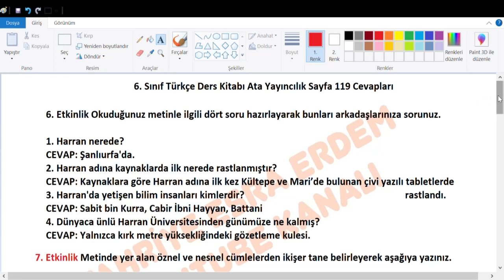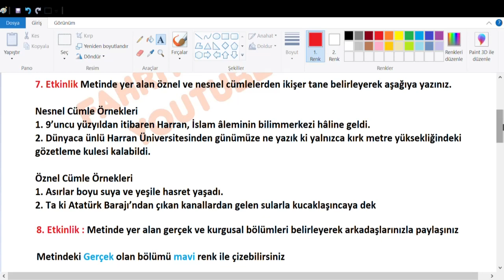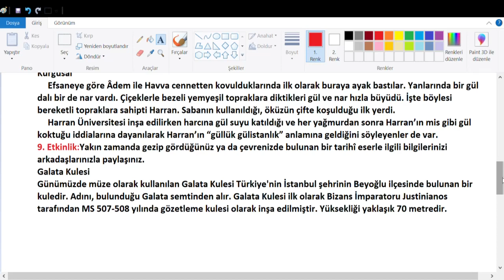6. Sınıf Türkçe Ders Kitabı Ata Yayıncılık Sayfa 119 Cevapları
9. Etkinlikn:Yakın zamanda gezip gördüğünüz ya da çevrenizde bulunan bir tarihî eserle ilgili bilgilerinizi arkadaşlarınızla paylaşınız.
6. Sınıf Türkçe Ders Kitabı Cevapları Ata Yayıncılık,
Ata Yayıncılık 6. Sınıf Türkçe Ders Kitabı Sayfa 119 Cevapları,
6. Sınıf Türkçe Ders Kitabı Ata Yayıncılık Sayfa Cevapları,
ata yayıncılık 6.sınıf cevap anahtarı,
6. sınıf ingilizce ders kitabı cevapları ata yayıncılık,
2022,2023,
6. sınıf türkçe kitabı cevapları ata yayınları,
6. sınıf türkçe ata yayıncılık,
6. sınıf ata yayıncılık türkçe kitabı cevapları,
6. sınıf türkçe ders kitabı ata yayıncılık pdf,
Türkçe 3.tema cevapları,